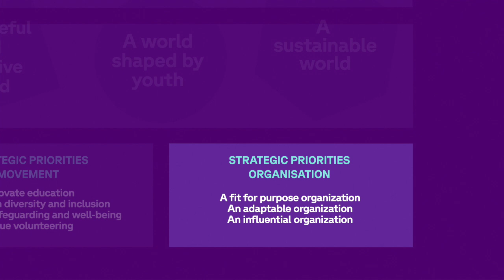Strategy for Scouting: Exploring the Strategic Priorities for the Organization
Looking ahead to the next decade, we want to make sure Scouting organisations are more adaptable, inclusive, and impactful than ever!

Our strategic priorities for Scouting organisations include reaching out to more diverse communities, adopting new technologies, and staying in touch with global trends and the needs of our members.

We want to support Scouting organisations to increase their visibility, form new partnerships, measure their impact, and involve young people in decision-making. Plus, we’re focused on financial stability, ethical practices, and creating safe digital spaces for everyone.

To learn more about the proposed Strategy for Scouting ahead of the World Scout Conference, head to strategy.scout.org